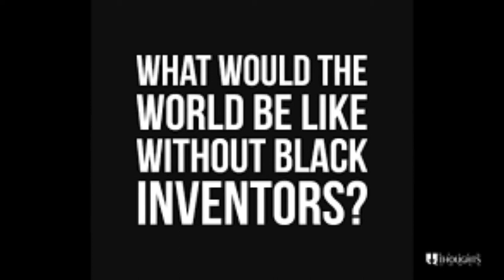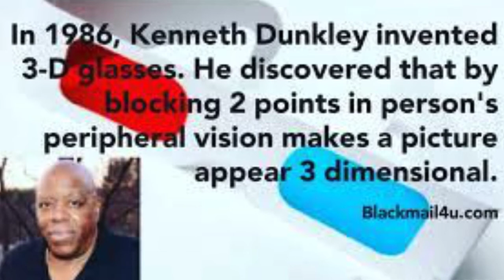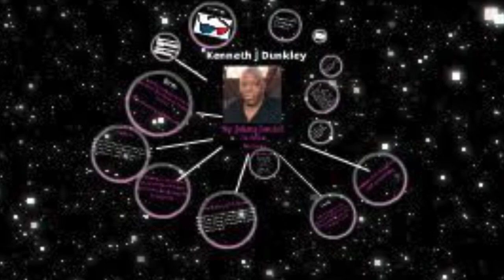Kenneth Dunkley : The Man Who Invented 3D Glasses!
This man invented the 3D Glasses used in theaters around the world. Mr. Kenneth Dunkley!